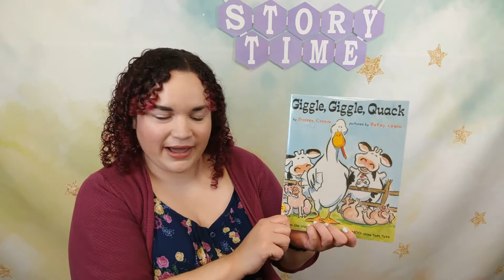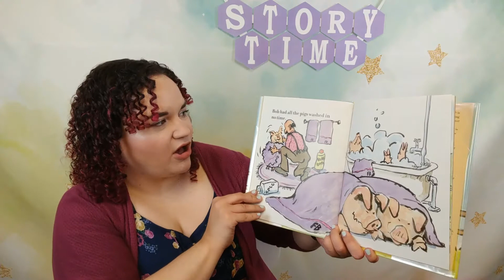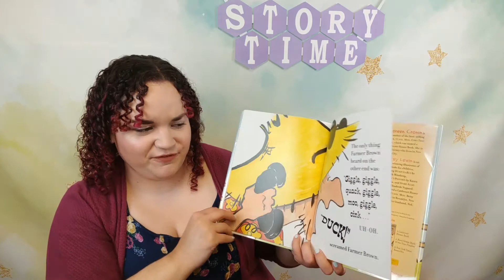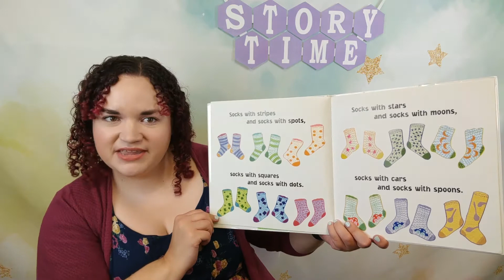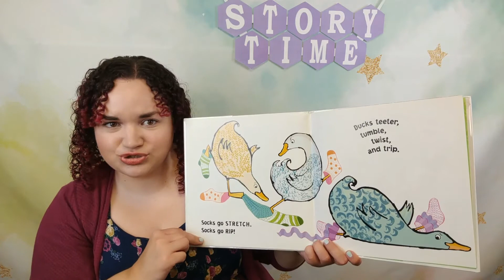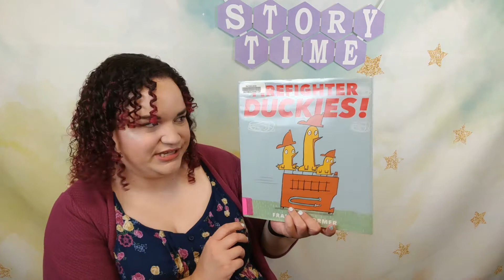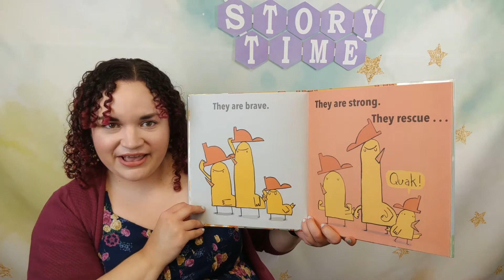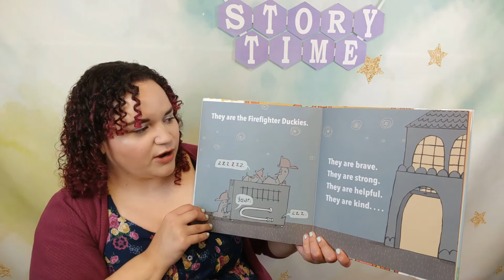Ducks Toddler Time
Quack! Quack! Quack! This week's Toddler Time story time with Miss Melissa is all about ducks!